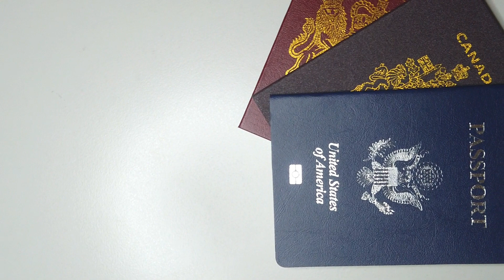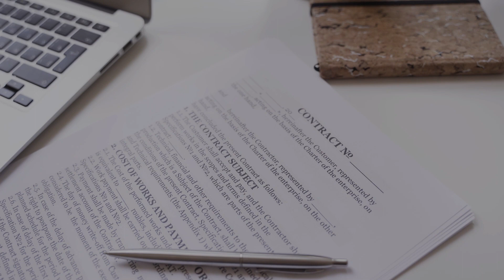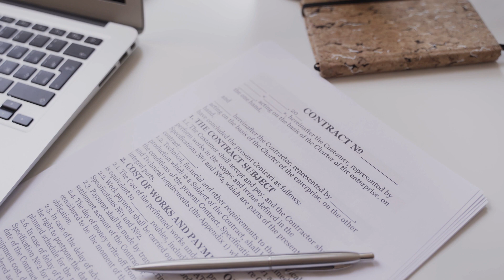CRÍMENES SIN RESOLVER EN CRUCEROS | Historias de Luna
Los cruceros son ciudades en altamar que no cuentan con policía ni una línea para el reporte de incidentes y es por ello que se pueden vivir situaciones como la que te traigo hoy, en donde la impunidad esta a la orden del día.

¡Hola lunático! Estás en el canal de misterios, crimen e historias asombrosas.
Deja tu comentario, un dedo arriba para apoyarme y comparte con todos aquellos que deseen formar parte de este enigmático grupo.
¡Bienvenidos!